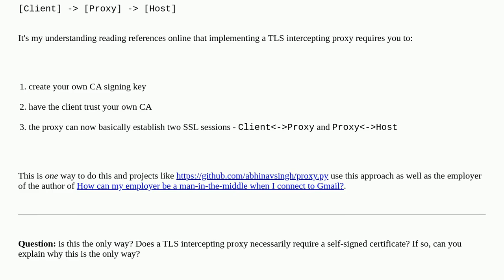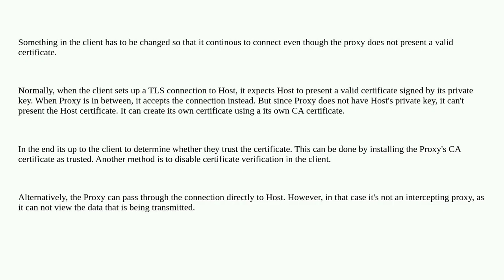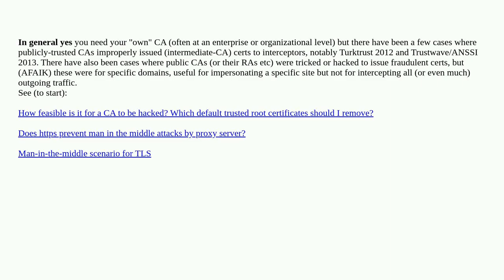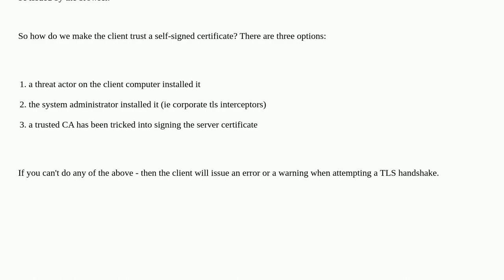Security: Does TLS interception necessarily require a self-signed certificate? Please explain why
Does TLS interception necessarily require a self-signed certificate? Please explain why

A special thanks goes out to the community

  man-in-the-middle proxy tls-intercept tls